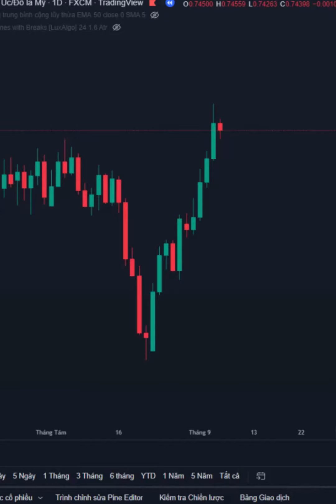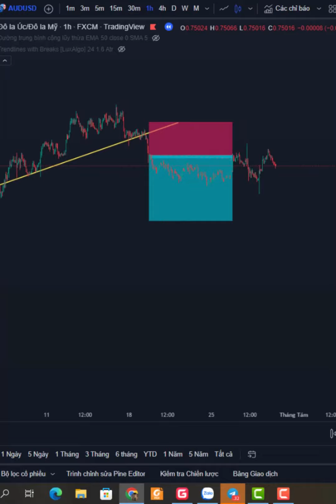Pro trendline | độ dốc của trendline - độ dốc của sóng ảnh hưởng đến tỷ lệ chiến thắng như thế nào?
⭐  Link truyền nghề caoch 1-1
⭐ Link facebook cá nhân.